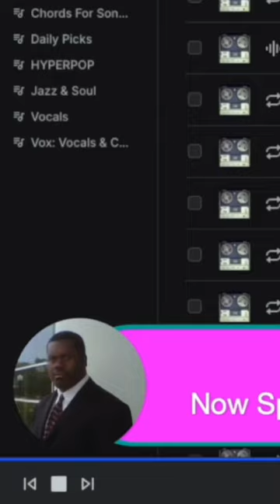Tracklib vs. Splice vs. GARY!!! 😂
It turns out Splice can protect you against content ID issues just like Tracklib can. Who knew? Gary knew. That’s who. Thanks Gary! I swear, I learn as much form the chat as they (hopefully) do from me. ✊❤️🫡